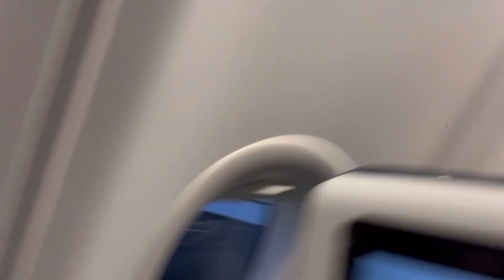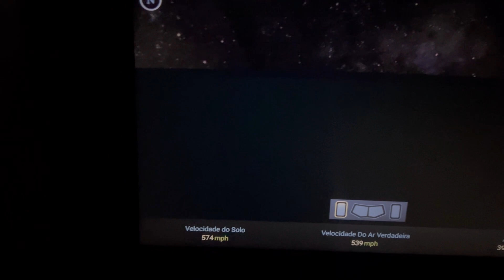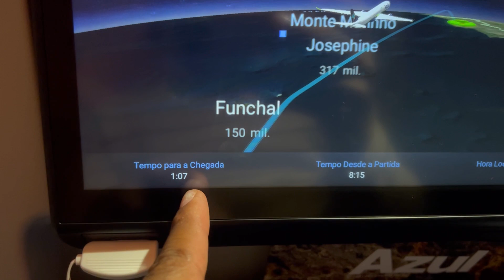Minha viagem a Portugal